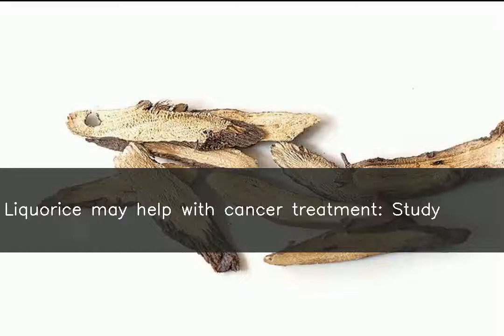Liquorice may help with cancer treatment: Study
fore more NEWS. ♥ ♥ ♥ ♥ ♥ ♥ ♥ ♥ ♥ ♥ ♥ ♥ ♥ ♥ ♥ ♥ ♥ ♥ ♥ ♥ ♥ ♥ ♥ ♥ ♥ ♥ Liquorice, a popular candy, may help in preventing and treating certain types of cancers, a study stated. Researchers have found that a substance, glycyrrhizin, derived from the liquorice plant, Glycyrrhiza glabra has great anti-inflammatory and anti-cancer properties. They are studying liquorice further to determine if it could be used to prevent or stop the growth of prostate cancer.